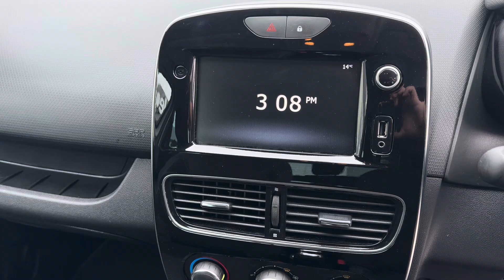Renault Clio, AJ19 CJX